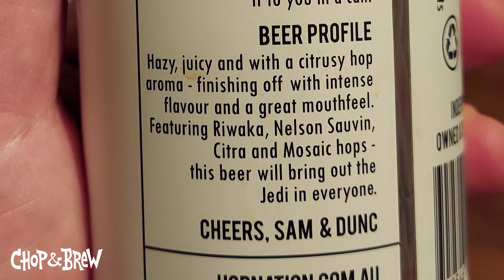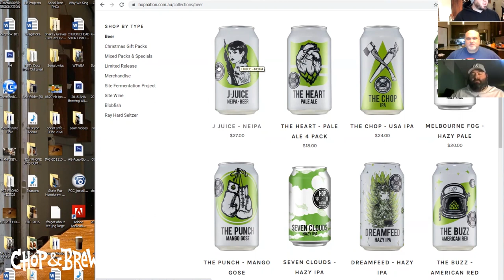Jedi Juice NEIPA Homebrew Clone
Paul Illa brews up a tribute beer based on a homebrew clone recipe for Jedi Juice NEIPA (now called simply J-Juice) from Hop Nation Brewing Company in Melbourne, Australia. Why? Because our good friend Bob Sodman was craving that hazy juice! (What a nice guy.) We taste the beer and Illa shares some of the finer points of the recipe and his process for making a damn fine Hazy IPA. Huge shout-out to Gash Slugg (Home Brew Network) for his recipe(s) and inspiration for this project. You are our Obi-Won Brewnobi!